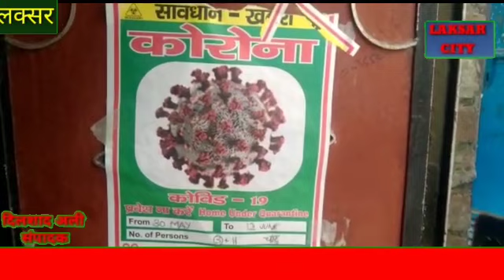सुलतानपुर आदमपुर कोरोना पॉजिटिव रिपोर्ट आने पर गांव के 200 मीटर में मोहल्ले को क्या सील